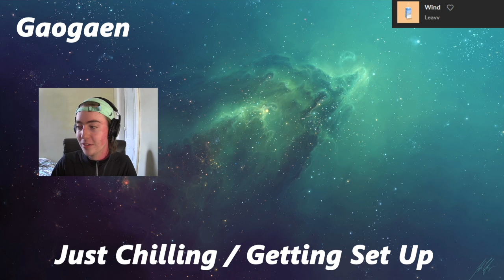Gaogaen - Dead Space Highlight Reel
Dead Space Highlight Reel